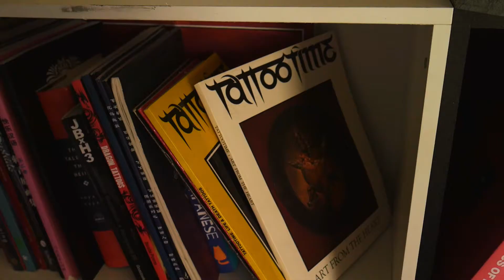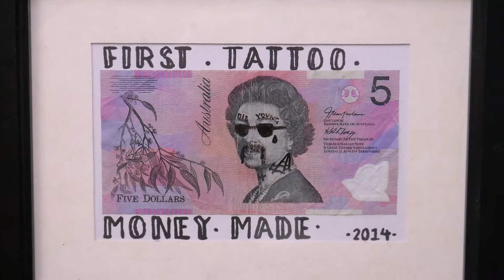Tattoo Short Documentary - Art Associates - Tally Dod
-:HIWAY:-

Thanks for watching another one of our videos, if you want to catch more of the action make sure you are subscribing to our youtube channel for more laughs and good content. Make sure to leave a comment for tips and other positive or negative thoughts.